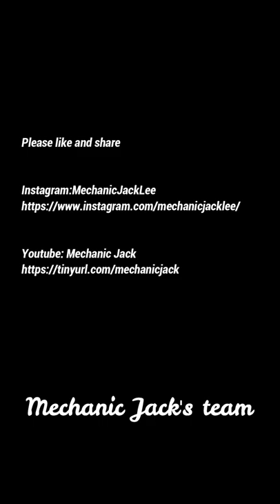Maintenance Service forklift brake system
Service forklift brake system